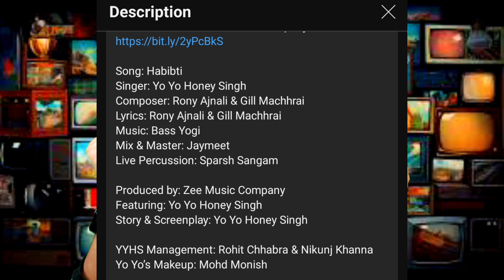Habibti @YoYoHoneySinghZee Music | Honey 3.O | Gil & Rony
it's treasure official Instagram account ( fanpage Honey Singh)

Social Link 🔗 ⬇️
Follow On Instagram ( personal account)

honey Singh new video shooting
Hommie Dilli wala
Singshta New Song,
Raftaar New song
Raftaar New Interview
Raftaar New video
badsha New song
Badsha New Interview
badsha New podcast
badsha Talk Honey Singh
badsha Talk about Honey Singh

badsha New song
Badsha New Interview
badsha New podcast

hustle 0.3 new show
Gaddi Shookdi honey Singh new song,
Sidhu Mossewala new song, sidhu Mossewala honey Singh remix videos,
Hip hop News, hip hop update, Indian Hip Hop,